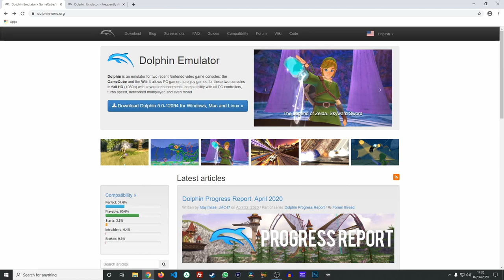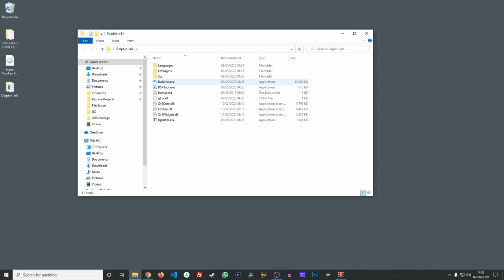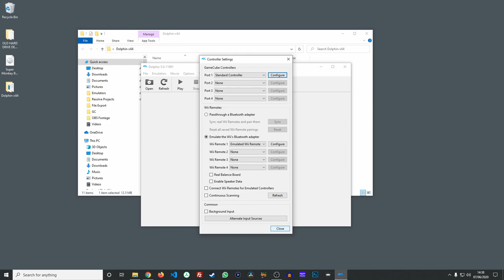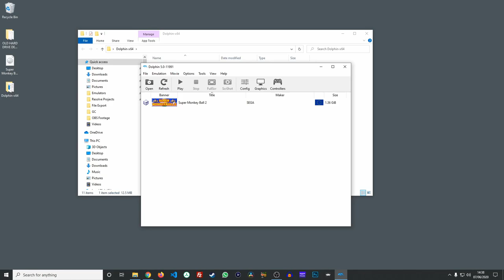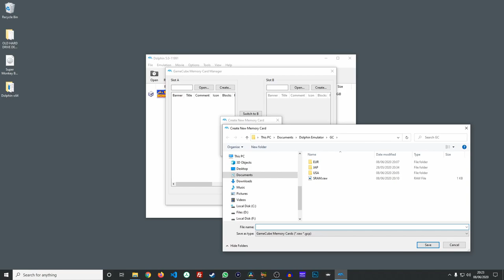Dolphin Emulator Setup Guide - How to Play GameCube games on PC | How To Retro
Nintendo GameCube emulation is now well established and performs very well with the Dolphin emulator. This guide will show you step by step how to quickly get up and running with Dolphin on Windows PC's. This video covers:

00:00 Introduction
00:43 Requirements to follow this guide
01:26 Download & Installation of Dolphin
02:31 Setting up Controllers
03:34 Adding Games to the Dolphin Library
04:02 Graphics Settings
05:26 Launching a Game
05:35 Memory Cards and Save Games

Also any tips you may be able to give, again please leave a comment as I love any additional tips that I am not aware of!